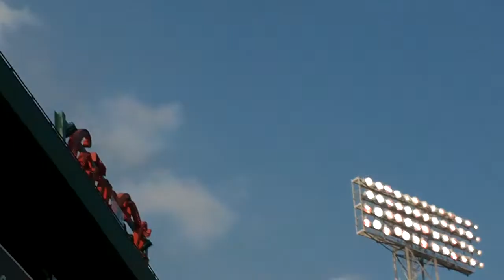Carl Crawford - 2 Foul Balls in 3 Pitches with some Red Sox kindness - Boston - 9.5.11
Boston Red Sox player Carl Crawford hits 2 Foul Balls within 3 pitches both of them within arms reach of me at Fenway Park. I just so happened to have the Video Camera rolling! Stick around for some kindness from a Red Sox fan to a younger Red Sox fan.